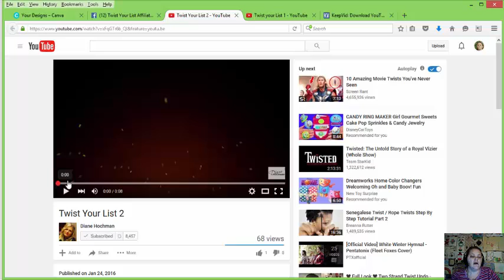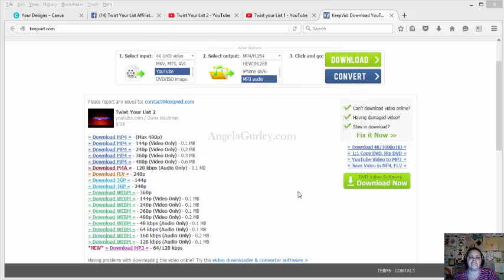Download A Video From YouTube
This is a quick way to get a video off of YouTube that you might want to use on your channel that you have been given permission to load.  Also you can get only the audio from your videos for a sound file.